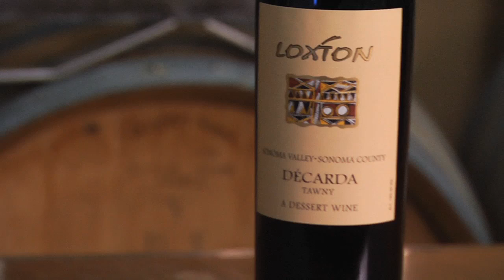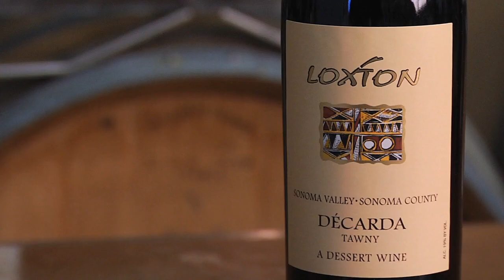LOXTON DÉCARDA TAWNY PORT RELEASE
Chris Loxton is thrilled to release his first tawny Port style wine to wine club members. As many of you may know, each year he's been putting aside a barrel of his Port wine made from Syrah grapes grown here at the winery so that it can age into what is known as a "Tawny" style. He started the program with the inaugural vintage in 2002 and each year he's topped the barrels with the current vintage wine. That initial barrel from 2002, the bottled version of which won "Best Port in Sonoma County" at the Harvest Fair, now contains small amounts of each successive vintage. Therefore, it now contains some of the wines that have awarded "Best of Port in Show" three times and runner-up for "Best Port in Show" twice! He has waited 10 years since this wine was originally put into barrel and it was finally bottled in December 2012.
The wine is called "Décarda", which is Portuguese for a decade, to celebrate its 10 years in barrel.
The inspiration came many years ago at one of his father's Wine and Food Society dinners where he had the privilege of tasting wines presented by the winemaker for the Australian firm Hardy's, who presented vintage and tawny style ports that were originally from the same tank. One had been bottled after 18 months (Vintage) and the other at 20 years (Show Tawny).
This is a wine to sip after dinner, by itself or maybe with blue cheese, while thinking of what has happened over 10 years. Age has lead to some browning and lightening of color (just as a cut apple goes brown, hence the tawny descriptor), has also given incredible richness to the wine and this leads to a warm and lingering finish.